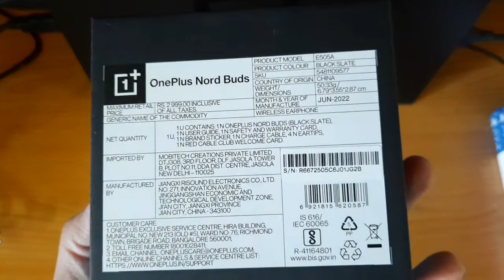One Plus Nord Buds Unboxing🔥💥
Take a look at this OnePlus Nord Buds Bluetooth Headset on Flipkart

checkout my channels for more gameplay videos.. thank you!: